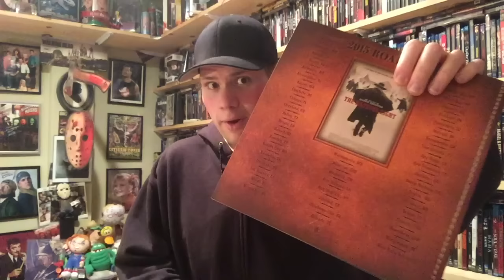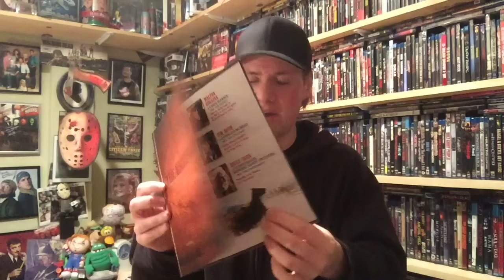The Hateful Eight - Movie Review : Special 70MM Roadshow Engagement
My Review of the Special Roadshow Engagement of The Hateful Eight Presented in 70mm

 The Hateful Eight is Directed by Quentin Tarantino and Stars Samuel L. Jackson, Kurt Russell, Jennifer Jason Lee, Demian Bichir, Michael Madsen, Walton Goggins, Tim Roth, Bruce Dern

Plot -
In post-Civil War Wyoming, bounty hunters try to find shelter during a blizzard but get involved in a plot of betrayal and deception. Will they survive?